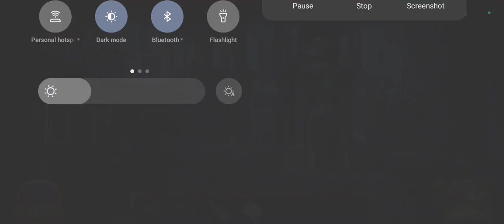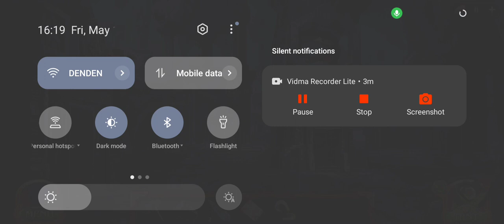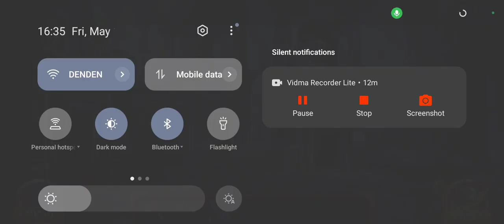Lost Land 9: part 3. The Bell